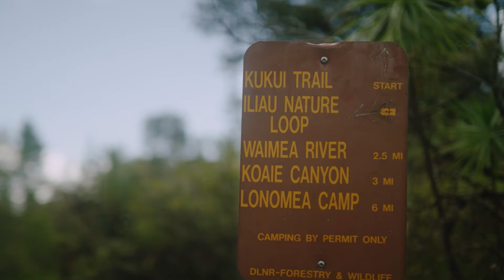Travel Tips Kauai: Land Safety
Going the distance on trails is better when you’re prepared for what’s to come. As one of Kauai’s land safety experts, Kawika Smith offers a few words on how to be mindful of hiking conditions.

to discover more about the Hawaiian Islands, experiences, culture, and all your travel planning needs.